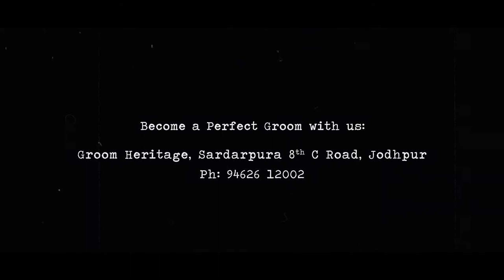Groom Heritage Jodhpur - Cinematic Ad Film